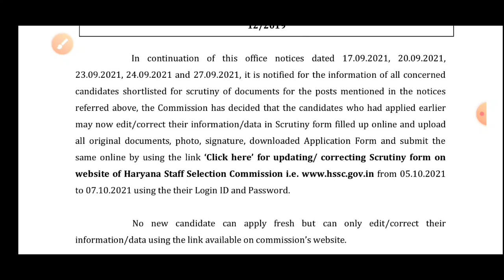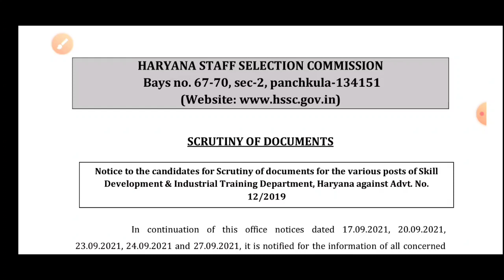Hssc ITI instructor Advt 12/2019 | New Notice एक मौका और मिला | Hssc ने मौज कर दी | Hssc News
Hello Guys